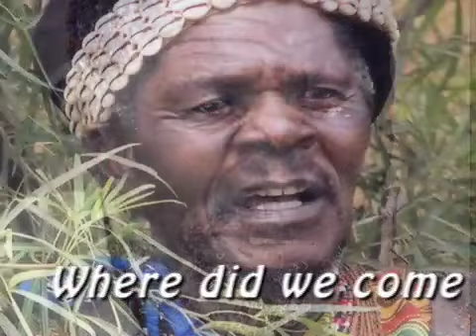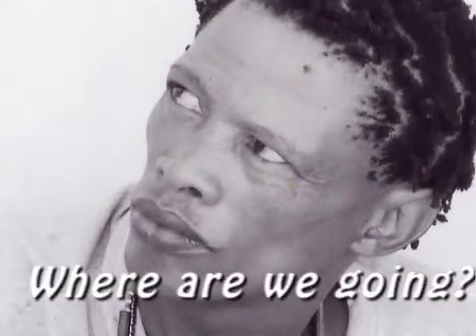IN SEARCH OF THE FUTURE: The Movie (10-min preview-First Cut)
IN SEARCH OF THE FUTURE
Where did we come from? Where are we going? What do the Wise Ones know?
Indigenous Wisdom meets the New Thought. Feature-length documentary presenting the cosmology of native elders, Western scientists, and visionary futurists, exploring the origin and future of humanity, 2012, the evolutionary upward spiral, and, ultimately, the conscious, loving nature of the universe.  Filmed on location in Africa, Mexico and the United States, this is an uplifting movie in the same nature-of-the-universe genre as "What the Bleep Do We Know!?" and "The Secret.". Want to change the world? Here's how!